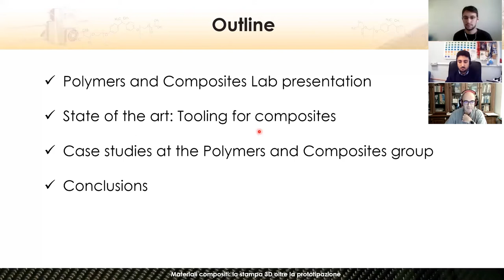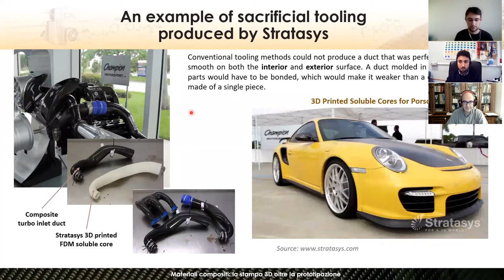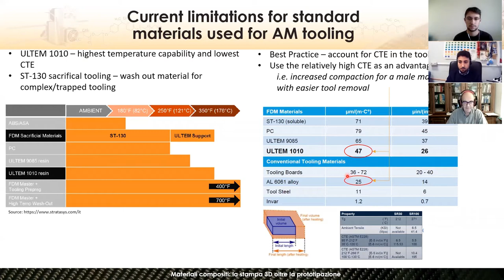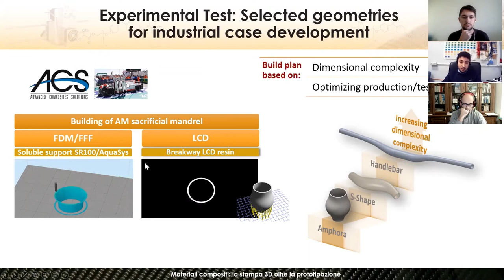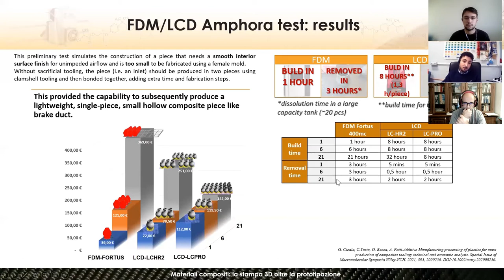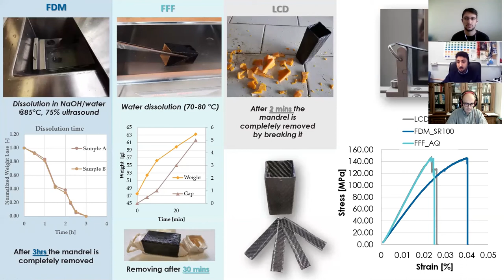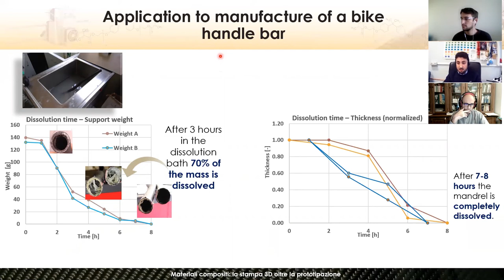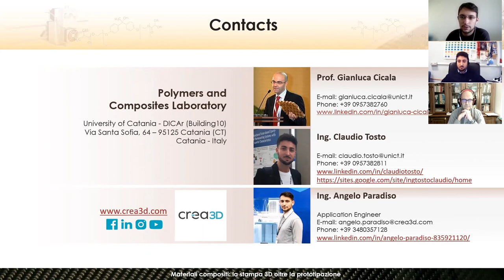[WEBINAR] [26-10-21] Materiali compositi: la stampa 3D oltre la prototipazione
Applicazioni e tecniche utilizzate per la lavorazione dei materiali compositi per realizzare "End Use Parts"

Ospiti:
Gianluca Cicala - Professor of Materials Science and Technology
Claudio Tosto - Industrial PhD
Università di Catania

Ti sei perso i webinar precedenti?